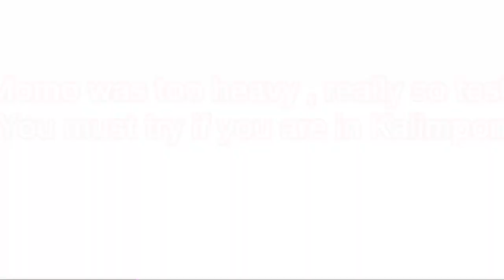Kalimpong Street food Vlog under ₹50 | Best Nepali food in Kalimpong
We tried street food in Kalimpong
Pls watch our Kalimpong series Vlog for more details